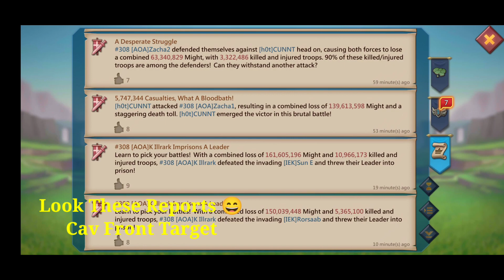World Rank 98 In KVK - Lords Mobile | Huawei App Gallery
Spend In Top Game From App Gallery And Won Prizes
Campaign Duration - 1 March To 31st May

Also Check Out Other Play Lists